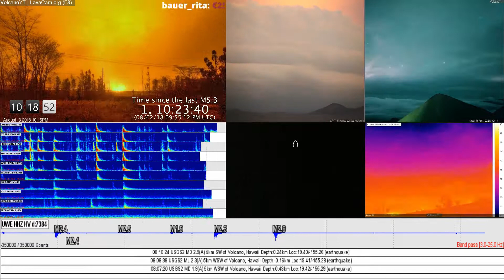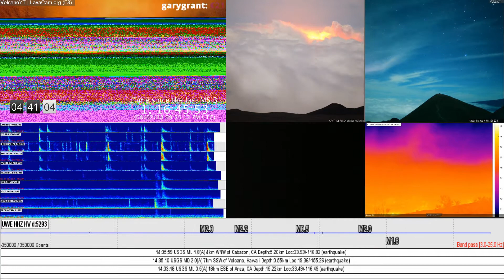4/8/2018 WITA - Mt Kilauea Time Lapse (MultiView)